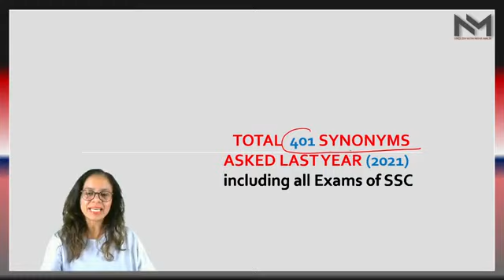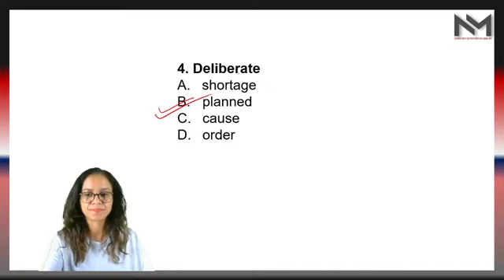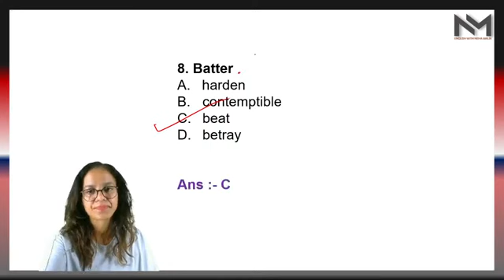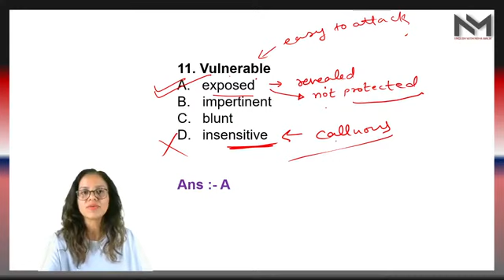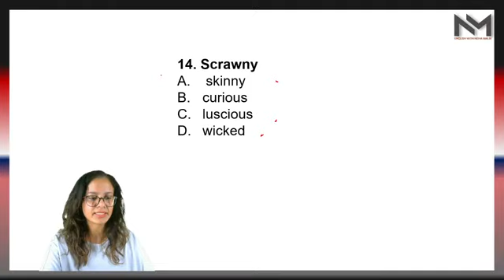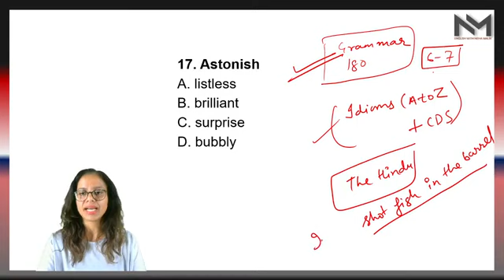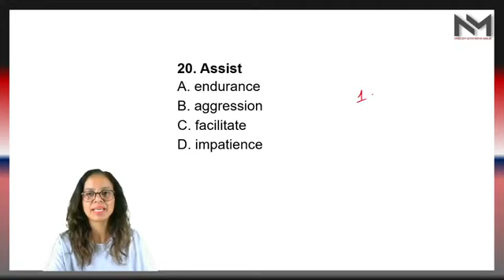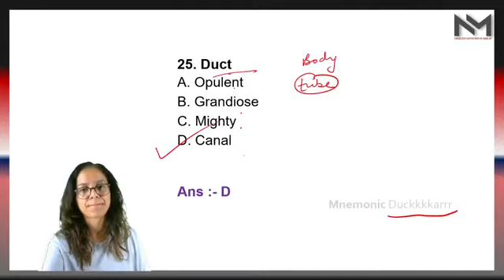Vocabulary Booster | Class - 04 | Best method to learn Vocabulary | By Neha Malik Ma'am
Vocabulary Booster | Class - 04 | Best method to learn Vocabulary | Tricks By Neha Malik Ma'am

Best Method to Learn Vocabulary 🔥|| ssc chsl English Classes 2022 📚 || synonyms || By Neha Malik

vocabulary ssc,vocabulary
ssc cgl vocabulary ssc cgl previous year,vocabulary
ssc chsl,vocabulary ssc mts,vocabulary ssc chs
2022,ssc all vocabulary.vocabulary for ssc cgl by gopal
SSC Vocabulary book,
ssc vocabulary black book,
vocabulary for ssc cgl by jaideep sir,
vocabularv for ssc cal bv aopal verma sir.
vocabulary ssc cgl pdf,
ssC vocabulary class,
english vocabulary SSC Cg,
vocabulary for ssc cgl 2022,
ssc vocabulary devotion,
vOcabulary for ssc cgl daily,
vocabulary for ssc cgl devotion,
vocabulary ssc exam,
vocabulary english ssc cgl,
daily vocabulary english ssc cg,
daily vocabulary english ssc,
ssC vocabulary words english learn,
english vocabulary ssc chsl,
ssc english vocabulary best book,
vocabulary for ssc cg,
vocabulary for ssc chsl 2022,
vocabulary for ssc chs,
vocabulary for ssc cgl rani mam,
ssc gd vocabulary,
vocabulary in ssc cgl,
vocabulary in ssc,
repeated vocabulary in ssc cgl
vocabulary weightage in ssc cg,
ssc important vocabulary,
ssC vocabulary class,
ssc vocabulary devotion,
vocabulary ssc exam,
ssC vocabulary malayalam,
ssC mts vocabulary previous year,
ssc mts vocabulary classes,
english vocabulary for ssc mts 2022,
ssC vocabulary neetu singh,
vocabulary ssc previous papers,
vOcabulary ssc pdf,
vocabulary for ssc phase 9,
ssC vocabulary with pictures,
vocabulary tricks ssc cgl previous year,
SSC vocabulary root words,
ssC repeated vocabulary,
vocabulary ssc stenographer
ssC vocabulary strategy,
ssC vocabulary tricks,
ssC vocabulary telugu,
vocabulary for ssc cgl tier 2,
ssc tcs vocabulary pdf,
vocabulary for ssc cgl utkarsh classes,
vocabulary for ssc cgl unacademy,
ssc vidyalaya vocabulary,
vocabulary words ssc cgl.
SSC vocabulary 2021,
ssc vocabulary 2022,
vocabulary for ssc chsl 2020,